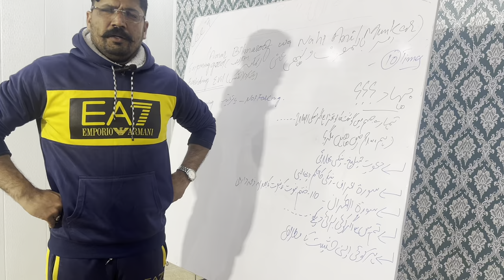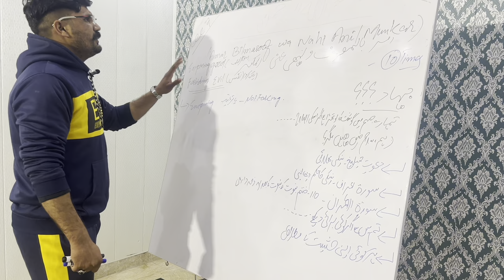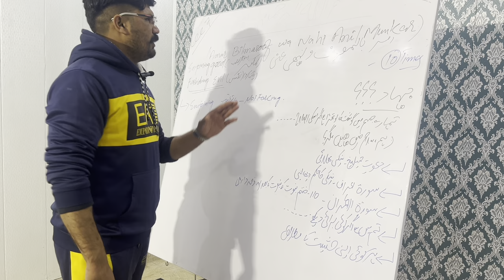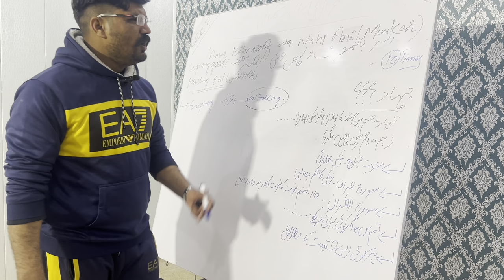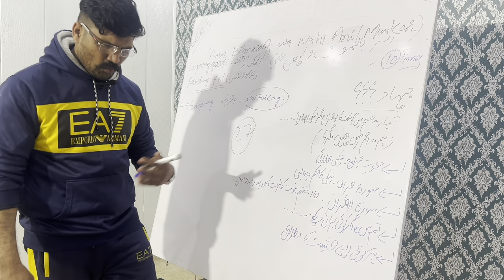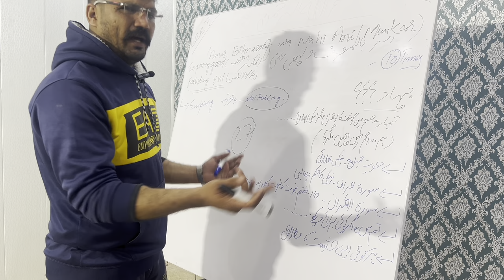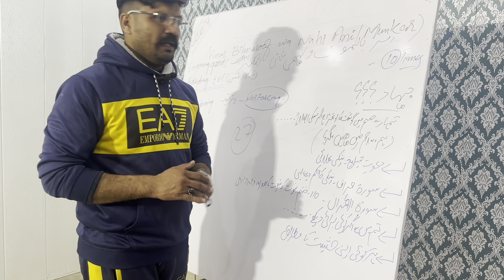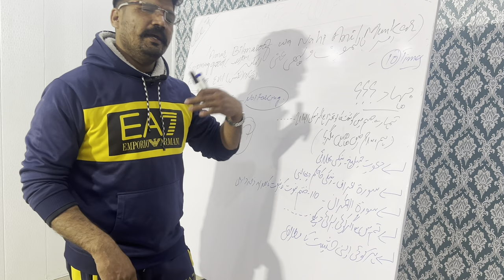Islamyat lec 7 | amar bil maroof wa nahi Anil munkar |Mohsin Akram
Enjoing the good and forbidding the evil is the duty of everyone particularly after understanding that the doors of prophethood has been closed so everyone should participate in doing good for society